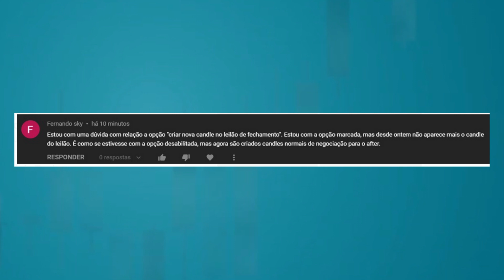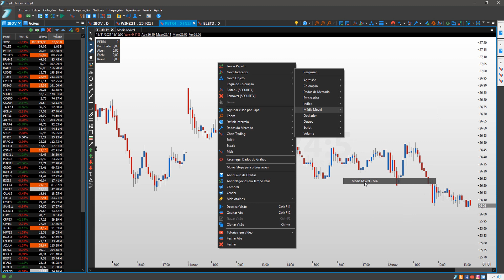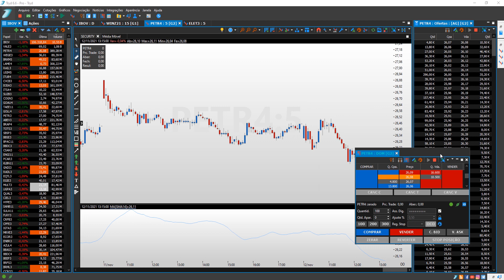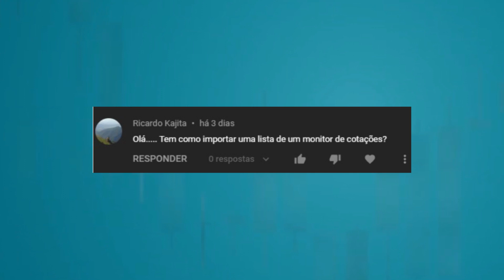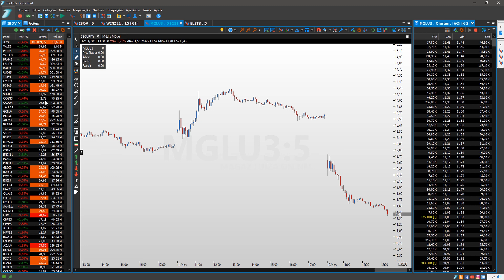Dúvidas da semana 8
Fala trader! Tudo bem?
No vídeo de hoje saiba:

1️⃣ - Como criar candle no leilão de fechamento?
2️⃣- Tem como colocar a tela dos indicadores ao lado direito da tela?
3️⃣- Tem como automatizar e "linkar" janelas?
4️⃣ - Como faço para ver uma quantidade maior de dias no gráfico?
5️⃣ - Tem como importar uma lista de um monitor de cotações?

Deixe suas dúvidas nos comentários e faremos um vídeo especial para você trader!

Bons negócios.